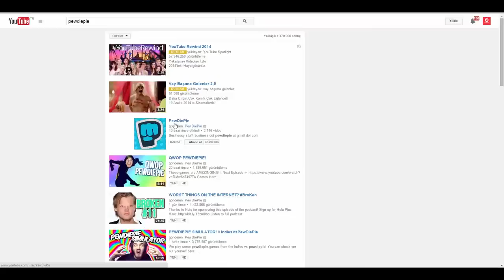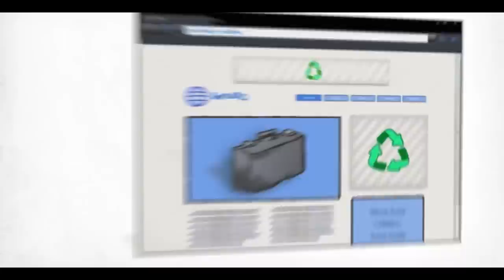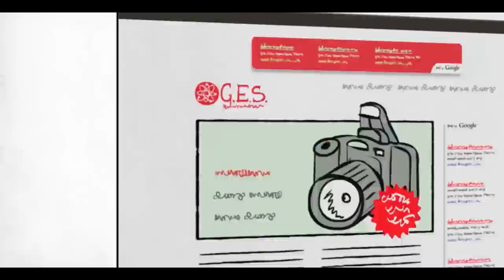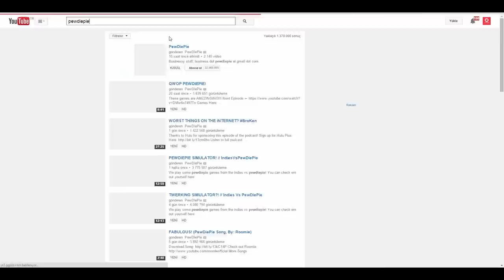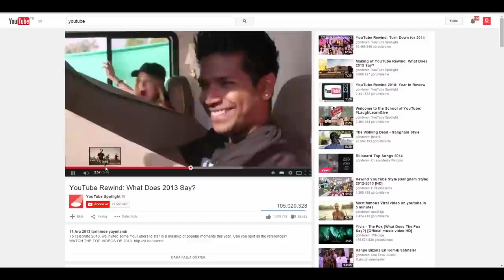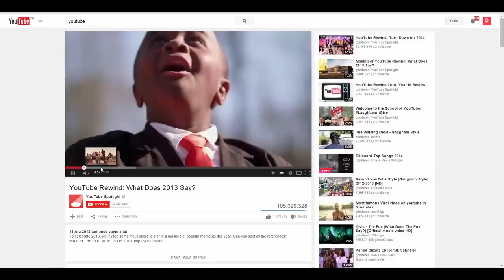Youtube'dan Nasıl Para Kazanılır?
Webtekno ekibine en çok gelen sorulardan birisi "Youtube'dan nasıl para kazanılır?" konusuna değindik. Aynı zamanda Youtube partnerlik sistemi BuzzMyVideos'a da baktık.